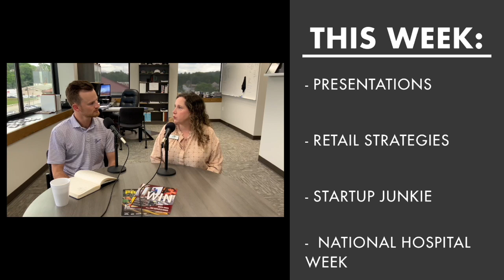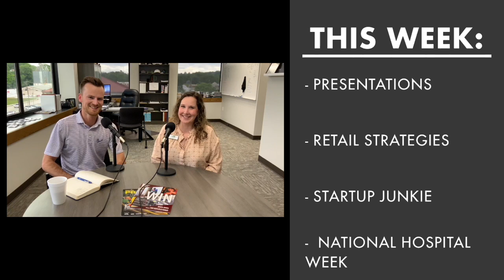This Week at The Chamber || 05 13 2024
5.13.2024 || This Week at the Chamber
Presentations. Board of Realtors on Tuesday, Rotary Club on Thursday. Giving updates about housing, Chamber, and economic development projects in our area.
Retail Strategies. Part of the downtown strategies grant, we'll be learning more about their small business support functions on Wednesday morning before we consider rolling it out to our business community.
Startup Junkie. Thursday at 2 PM we'll have another workshop about "Readying Your Business to Contract with the Government". This part of their partnership with the APEX Accelerator.
National Hospital Week. This annual observance serves as an opportunity to recognize the invaluable contributions of hospitals, healthcare professionals, & staff in providing high-quality care to their communities. Be sure to thank your hospital friends this week!

PLUS. Our conversation with Harrison High School Future Business Leaders of America as they prepare to go to Nationals this summer in Orlando, Florida. Thank you Matthew Massey (Business Teacher and FBLA Sponsor) and students for joining us in studio.